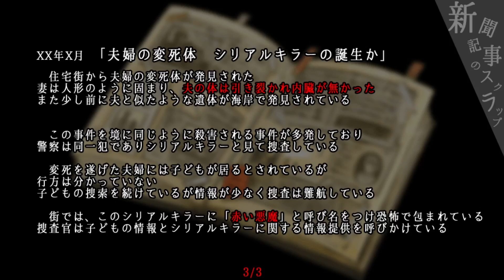暗躍するすべての害からただ一人の少女を守りたい。【Raisond'etre(レイゾンデイト)】#8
Raisond'etre実況プレイ動画パート8
１人ぼっちの女の子が行きついた先は山奥の教会だった
　孤児たちが住まうその教会では夜な夜な人が死んでいく
　「選ばれたからここに居る」
　偶然か、必然か──

　なぜ「死んでいくのか」誰が「殺したのか」なぜ「選ばれたのか」
　謎を解き明かしながら進む探索型サスペンスアドベンチャー